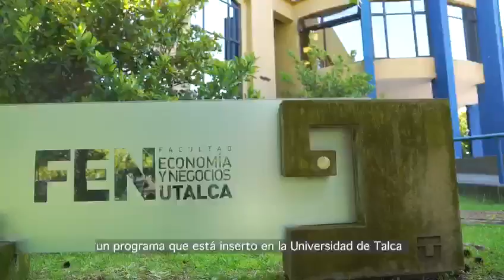Te invitamos a conocer más sobre el Magíster en Gestión de Sistemas de Salud (MGSS).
El Magíster en Gestión de Sistemas de Salud (MGSS) es un programa de postgrado de carácter profesional que se focaliza en la profundización, especialización y aplicación práctica de la gestión. Busca formar profesionales que contribuirán multidisciplinariamente en la gestión de los servicios clínicos – asistenciales y administrativos, de organizaciones públicas y privadas, que conforman el Sistema Nacional de Salud. El programa está actualmente acreditado por la CNA.